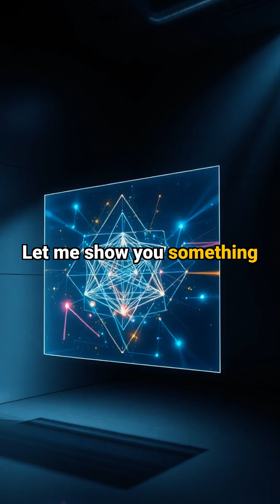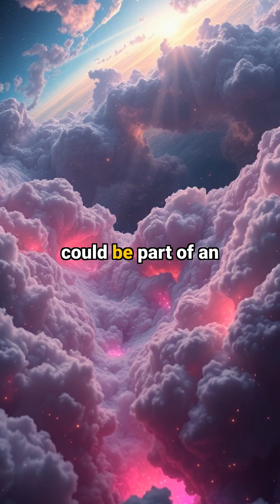The Quantum Computing Secret of the Universe.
Unlock the Quantum Computing Secret of the Universe in this mind-blowing video. Learn how quantum computing is revolutionizing our understanding of the cosmos.